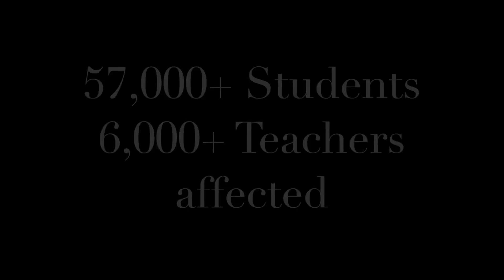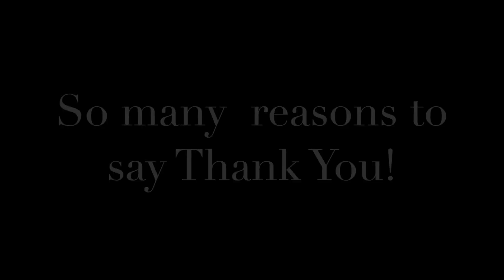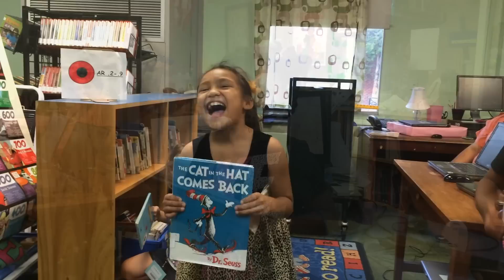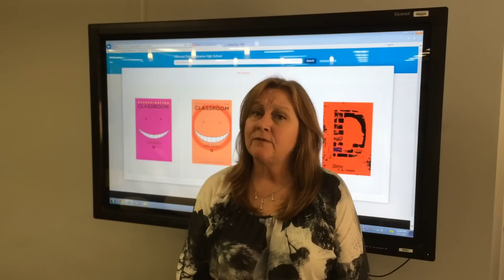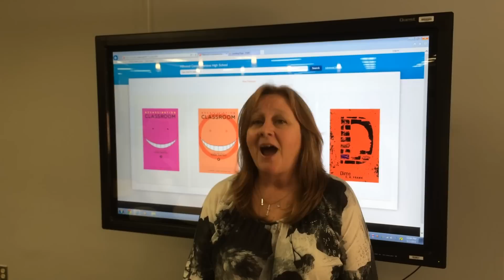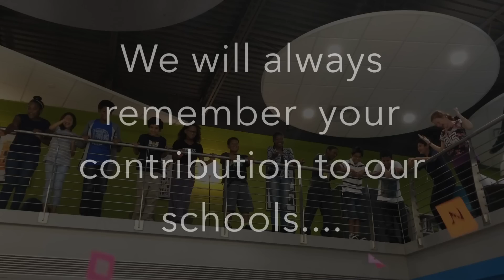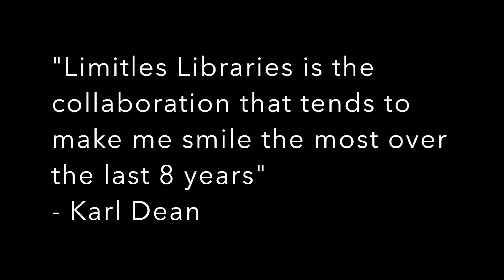Mayor Dean Thank You Video